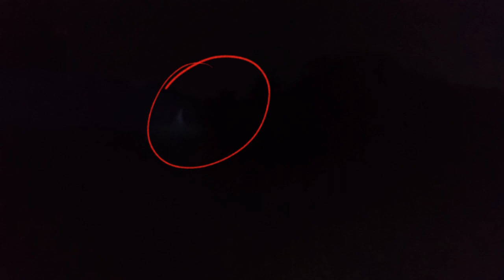hantu nenek kebayan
asalamualaikum kita kembali lagi mengexplore hantu lagi,kali ini kita explore di daerah Bandung selatan.

Jangan lupa
supaya kita lebih bersemangat lagi bikin kontennya
Terimakasih.